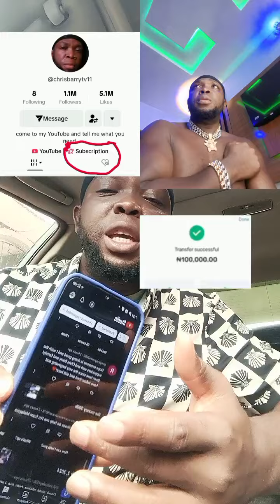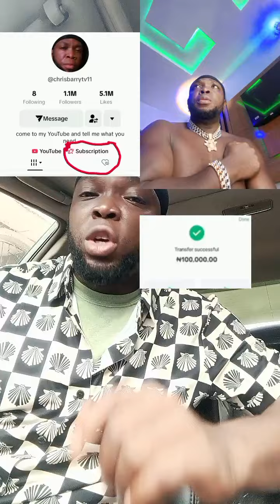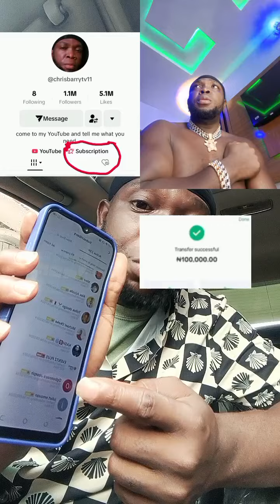congratulations to us today $8,000